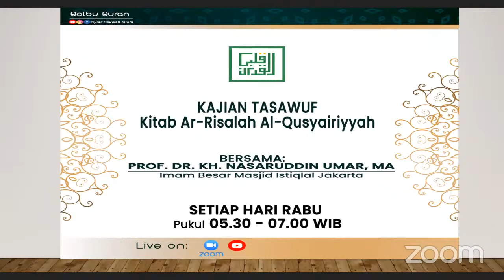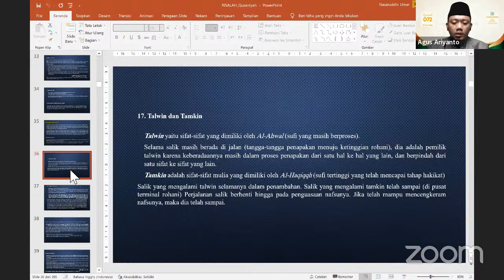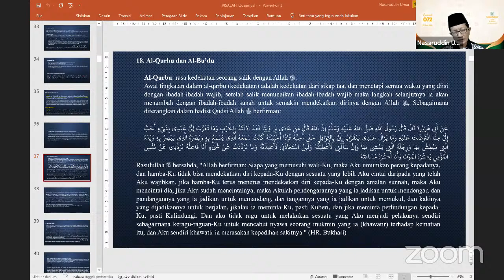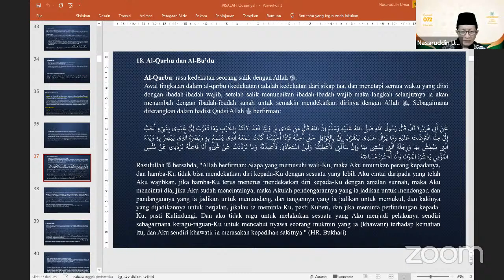Allah Maha Dekat Dengan HambaNya - Prof. Dr. KH. Nasaruddin Umar, MA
Kajian Kitab Ar-Risalah Al-Qusyairiyyah Pertemuan ke - 072

Narasumber:
Prof. Dr. KH. Nasaruddin Umar, MA.
Qolbu Quran mengajak Sahabat berpartisipasi dalam Syiar dakwah Islam.
Untuk Donasi dapat disalurkan melalui:

Bank Syariah Indonesia (BSI) / BSM
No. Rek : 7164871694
a/n : Yayasan Qolbu Quran Hakiki
Konfirmasi Donasi: 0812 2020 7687